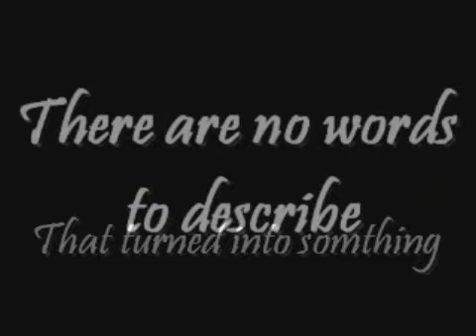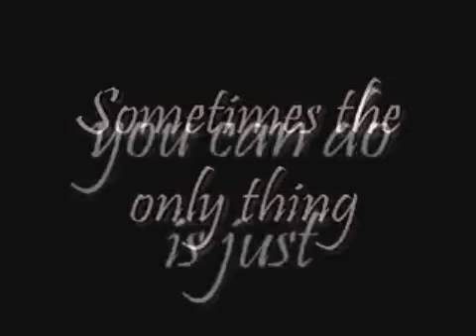Liason-Hold On trailer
Trailer for the fanfiction "Hold On" by Shahara95

One of my all time fave stories. If you haven't read it, WHY NOT? :)

Song: Thistles and Weeds
Artist: Mumford and Sons

Thank you to the following sites for clips:
Carly is Unique
Cazi's Corner
Craving4More
Favorite Moments/Izzy
Know From Dreams
LG2
Liason-Stecky.org
HellaGood
Robin is Love

THIS IS A FAN VIDEO ONLY, NO PROFIT MADE.